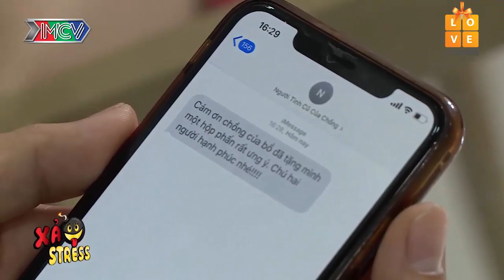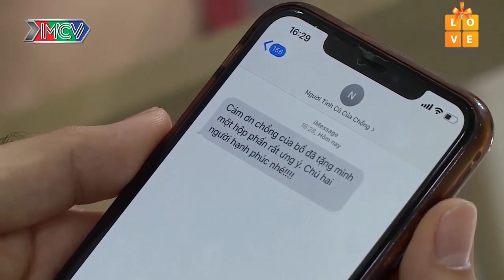XẢ STRESS | TÌNH YÊU KHÔNG CÓ LỖI GIỜ EM BIẾT LÀM SAO